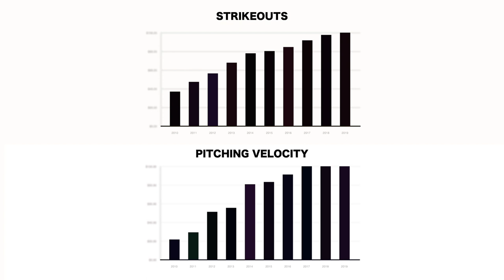How to hit a baseball further: The 5 Baseball Reframes.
In a game loaded with failure, a hitter’s biggest challenge is to be confident and stay confident when they’re not getting hits. If the only place you can cultivate confidence is from whether or not you get a hit - you will always be a slave to your stats. The game is so mental it’s mind-blowing.

It will take you on adventures that you did not plan. One moment you think you’re playing a kid's game, and the next, you’re lost in the woods. Ted Williams said it best when he said baseball is the hardest thing to do consistently in all of sports.

TEST YOUR PITCH RECOGNITION

Applied Vision Baseball: A Pitch Recognition & Baseball Vision App

Simulate Live At-Bats & Face Elite Level Pitching